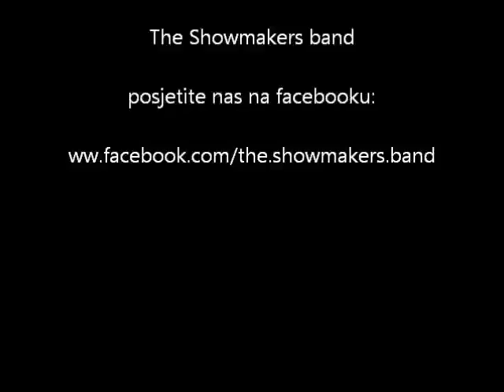The Showmakers band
long train running,ne zovi mama doktora,zagreb ima isti pozivni

ispričavamo se na lošoj kvaliteti zvuka snimano je s mobitelom :S

Iva Križić - vokal
Matija Cvek - vokal
Karlo Justament - gitara,back vokal
Dominik Žagmešter - klavijature,back vokal
Lovro Krpan - bas gitara
Ivan Radelić - bubnjevi